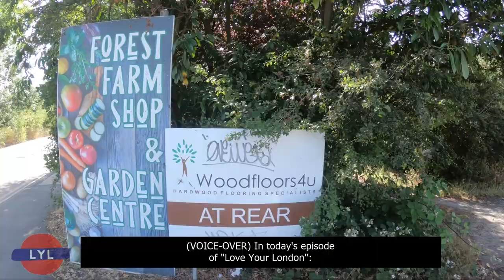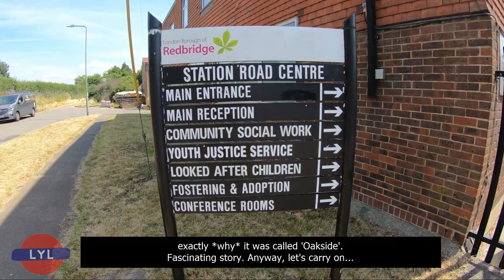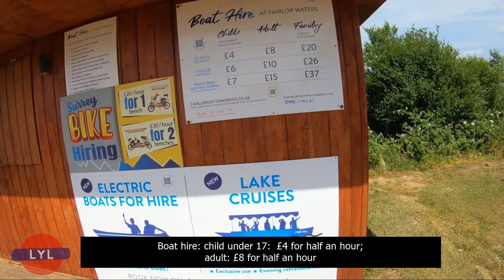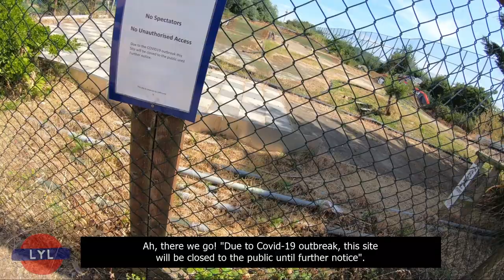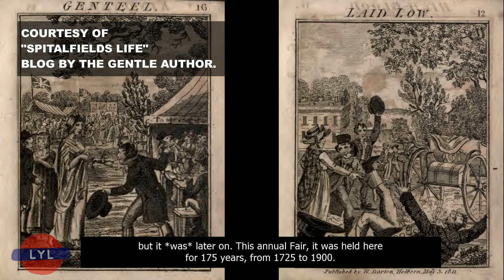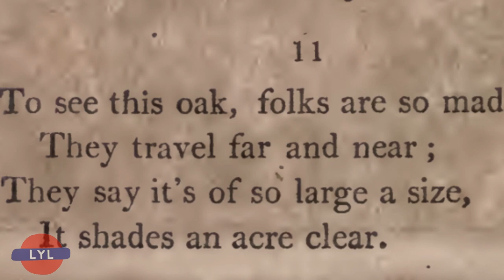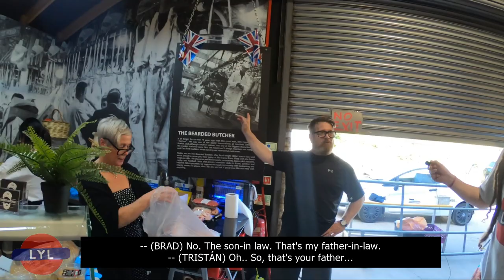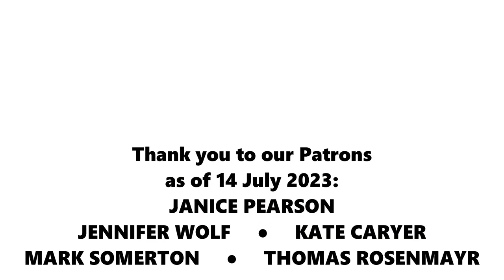Barkingside & Fairlop ¦ Love Your London ¦ (1/2) ¦ Fairlop Waters, Fair and Oak, Aldborough Hatch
In the first of two episodes on Barkingside & Fairlop, Tristán White and Sharon Crawford take a look at both stations and explain the origin of the areas' names. They visit Oakside Stadium (Redbridge FC, Newbury Forest FC), visit Aldborough Hatch and Aldborough Hall Equestrian Centre, walk through Fairlop Waters Country Park, check out the lake with its geese and its many activities (sailing, rowing, pedaloes, miniature trains) and find out more about Aqua Action, the water amusement park. They chat to Peter, who tells them about the boulders as well as Trevor, a mysterious wizard from Hainault Park! At The Boat House, they reveal everything about the former giant old oak tree, Fairlop Fair and its eccentric founder, Daniel Day.  They end with a visit to the Bearded Butcher (Forest Farm Shop), followed by a trip to the New Fairlop Oak pub near the replacement oak tree.

"GREAT TREES OF LONDON" (TimeOut) includes the New Fairlop Oak:

FURTHER VIEWING:

We reference 4 previous episodes.

FURTHER READING:

@thegentleauthor furthermore acknowledges Sian Rees (from the Planting Diaries blog, and we in turn acknowledge The Gentle Author!
(See acknowledgements)

There's a fascinating article on Daniel Day's grave here, in a blog by David Bingham called "The London Dead: Stories from our cemeteries, crypts and churchyards".

An article also appeared in 2018 in The Ilford Recorder, "Heritage: The man who started the great Fairlop Fair", which is well worth a read

ACKNOWLEDGEMENTS:

The photos of the Wizard of Hainault in a carpark are courtesy of Rosie 'Roro' Bortoluzzi.

The Brawling Badger (Brawling Badger Film Productions) filmed Mr Wizard in Hainault. Please visit his channel! He has a good sense of humour, and talks about gaming as well as his life in Essex.

Spitalfields Life is a daily blog by @thegentleauthor and is a wealth of information, not just on Spitalfields but on London in general! We recommend his blog!

TIMESTAMPS:
00:00 Intro: Barkingside & Fairlop, ep 1
00:51 Barkingside station
06:34 Oakside Stadium (Redbridge FC)
08:24 Aldborough Hatch (name origin)
09:05 Aldborough Hall Equestrian Centre
13:04 Fairlop Waters Country Park, RAF Fairlop
16:39 Geese beside the lake, pedaloes, sailing, rowing
18:08 Aqua Action
20:06 Peter tells us about boulders, wizards and more
24:01 A pint at The Boat House, and more geese!
26:09 Fairlop Fair, Daniel Day, how Fairlop got its name
34:04 Forest Farm Shop, and The Bearded Butcher
38:03 Fairlop station
39:18 King Solomon High School
40:11 The new oak tree on Fullwell Cross roundabout
41:18 The New Fairlop Oak pub (Wetherspoons)
44:37 Outro

Thank you again. Please remember to SHARE our videos, it's the best way for us to get our message out there. Also, add comments below. YouTube algorithms like that sort of thing! Love Your London! We need your help! We're almost there!